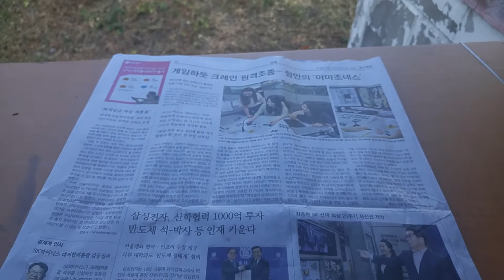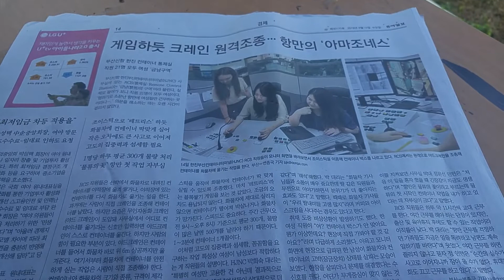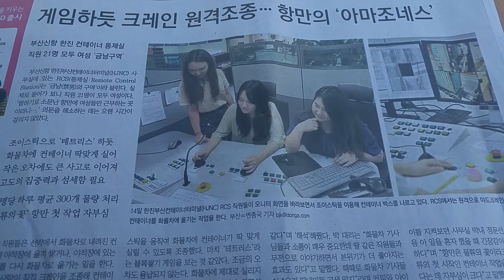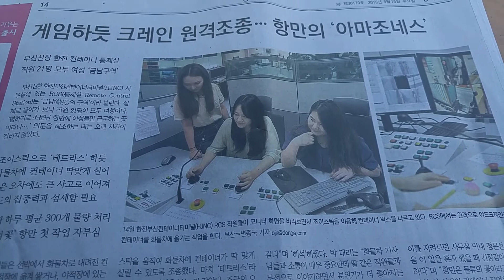각종 모니터게임 경험이 유리한 직업들의 출현, 인공지능의 원격조종 딥러닝 빅데이터화로 궁극의 자동화가 오겠지만? 일자리 문제로 자동화가 10년?은 더 늦춰질 것이다.